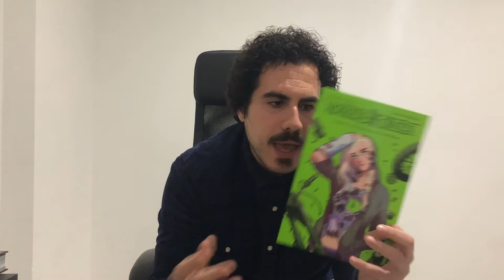Panini - Nomen Omen vol. 1: Total Eclipse of the Heart, la videorecensione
Raffaele Caporaso ha recensito per voi “Total Eclipse of the Heart”, il primo volume della serie originale Panini Comics “Nomen Omen”, scritta da Marco B. Bucci e disegnata da Jacopo Camagni.